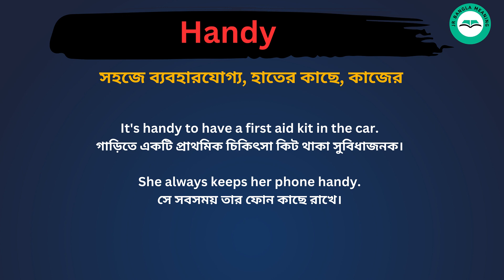Handy meaning in bengali/Handy শব্দের বাংলা ভাষায় অর্থ অথবা মানে কি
Handy Meaning In Bengali
Handy শব্দের বাংলা ভাষায় অর্থ অথবা মানে কি
Handy Bangla Meaning